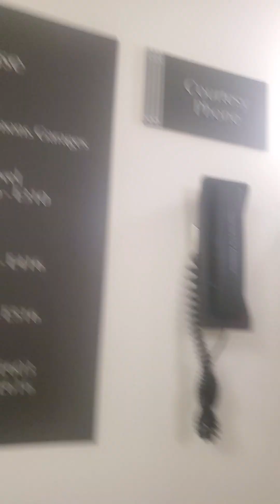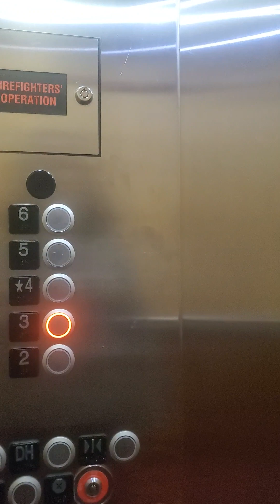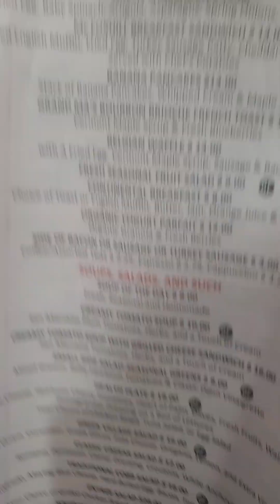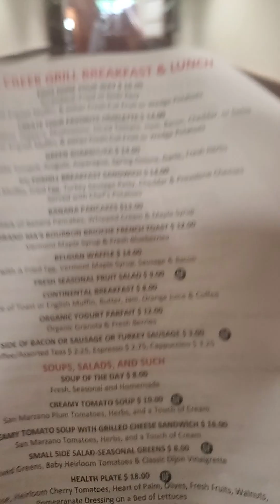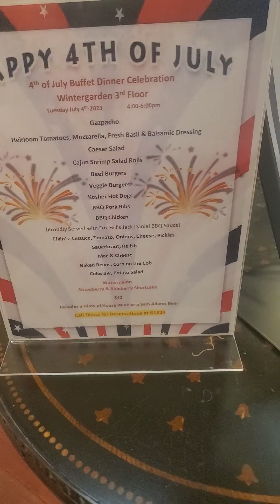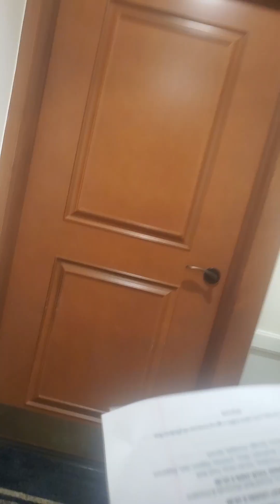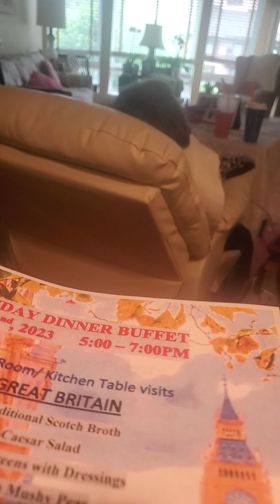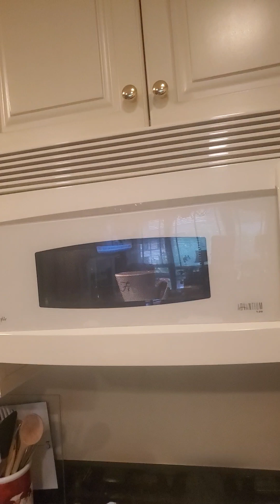Bumaba para kumuha ng dinner ni lola 98